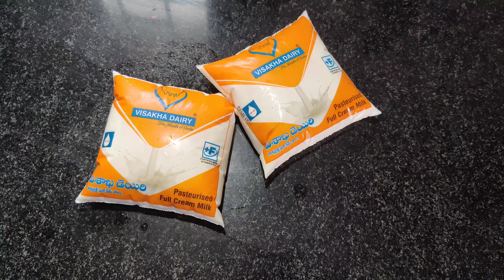How to prepare rasagulla in telugu || Bakery Style || Oleti Vlogs Official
how to make rasagulla , telugu lo rasagulla cheyatam ela , how to prepare rasagulla , preperation of rasagulla in telugu

inspired by ‎@Mo Vlogs

i support ‎@Naa Anveshana  in the war of mcn companies

i support ‎@JAGUAR KUMAR VLOGS  for being geniune and doing so much to those animals in tough situtation

even i support each and every telugu traveller for there hard work just let other also grow , help other to grow